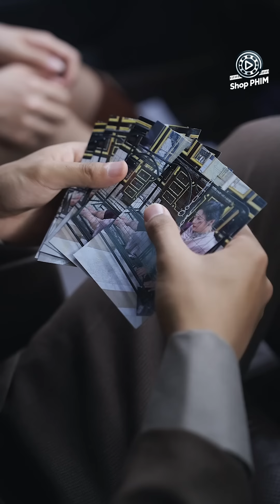Phim Siêu Hay 2024 | Y HỌC VÔ SONG - Tập Cuối (Thuyết Minh) | Phim Trung Quốc Chiến Thần/Tu Tiên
Thần Y Giữ Gìn 30 Năm Để Xuống Núi Tìm Cô Vợ "Cực Âm", Ai Ngờ Vừa Xuống Đã Bị Nữ Tổng Tài Cướp Mất Tờ Ring Và Cái Kết

Nội Dung Phim:

Lâm Mặc vì muốn kế nhiệm chức vị Thiên Y của sư phụ phải xuống núi  làm chuyên viên mát-xa bí thuật cổ truyền để rằng luyện tâm tính giải trừ tâm ma trong cơ thể. Tình cờ gặp được Khương Chỉ Khê và giúp cô trị dứt điểm căn bệnh lạ từ đó chiếm được cảm tình từ cô. Sư phụ đã đính ước hôn sự cho anh với Chu Mẫn người có âm mạch thâm sâu giúp anh tiêu diệt âm ma triệt để trong cơ thể. Nhưng cô ta và gia đình Chu gia hống hách buông lời sĩ nhục Lâm Mặc chê bai thân phận anh thấp hèn không chấp nhận hôn ước này. Lâm Mặc quyết định lộ diện thân phận Điện Chủ Thiên Y dạy cho đám người ngông cuồng này bài học nhớ đời. Mời quý khán giả cùng thưởng thức bộ phim siêu hay "Y Học Vô Song" vào lúc 11h và 19h hàng ngày trên Shop Phim để biết câu trả lời nha.

Thể loại: Phim Ngôn Tình, Phim Tình Cảm Trung Quốc, Phim Bộ Trung Quốc Lồng Tiếng, Phim Ngôn Tình Tổng Tài, Review Phim Tổng Tài, Tóm Tắt Phim, Review Phim Trung, Phim Tu Tiên, Phim Chiến Thần
Số tập: 5
Chất lượng: HD 1080P
Ngôn ngữ: Thuyết minh
Quốc gia: Trung Quốc